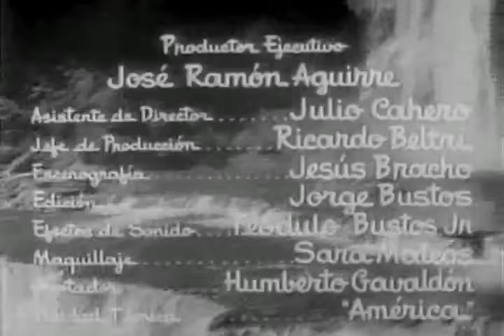L@ d@m@ del @lb@ 1949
Título original
La dama del alba
Año
1949
Duración
88 min.
País
México México
Dirección
Emilio Gómez Muriel
Guion
Salvador Elizondo, Emilio Gómez Muriel, Xavier Villaurrutia (Obra: Alejandro Casona)
Música
Antonio Díaz Conde
Fotografía
Raúl Martínez Solares (B&W)
Reparto
Emilio Tuero,  Marga López,  María Douglas,  Andrés Soler,  Prudencia Grifell, Fanny Schiller,  Carlos Navarro,  Jaime Calpe,  Paco Astol,  Beatriz Aguirre, Lidia Franco,  Queta Lavat,  Salvador Lozano
Productora
Clasa Films Mundiales
Género
Drama. Fantástico
Sinopsis
Basada en la pieza teatral de Alejandro Casona, la Muerte (María Douglas) pide albergue en una hacienda donde ha ocurrido una tragedia años atrás: la desaparición en el río de la esposa del dueño del lugar. La Muerte no la recuerda. Llega otra mujer que deseaba suicidarse y despierta la pasión del hacendado. La Muerte será quien resuelva todo. (FILMAFFINITY)